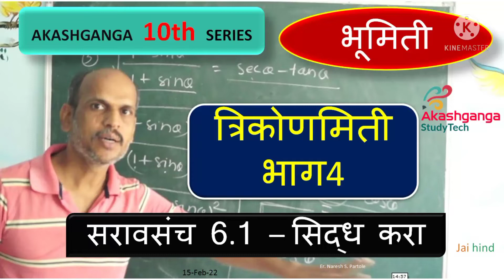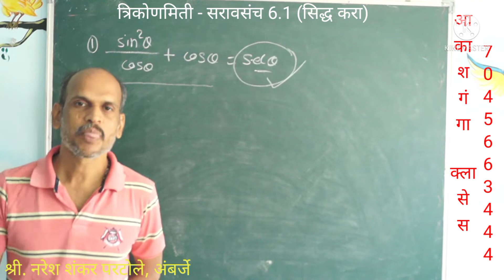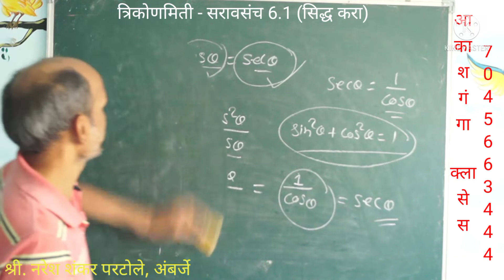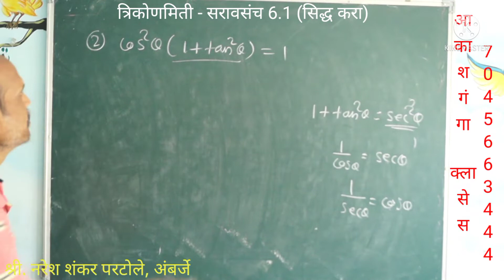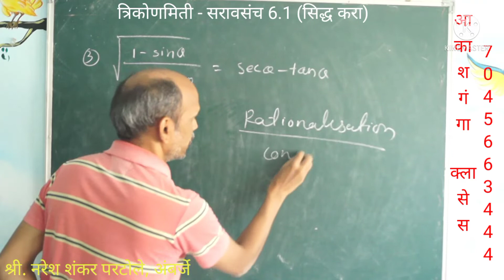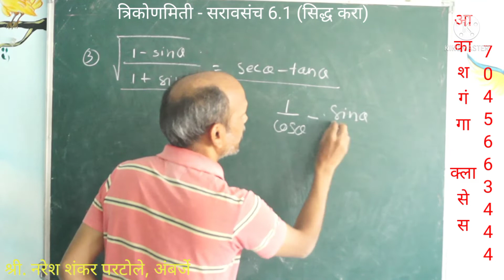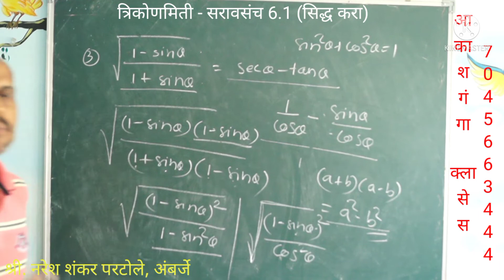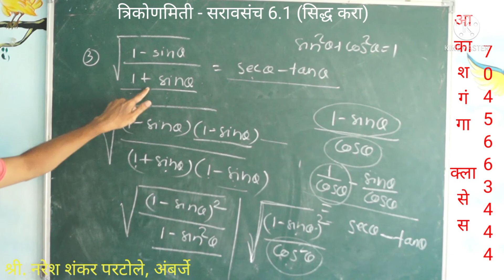त्रिकोणमिती - सरावसंच 6.1 || इयत्ता १०वी || भाग४ || Trigonometry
त्रिकोणमिती सराव संच 6.1, trikonmiti saravsanch, 10vi trikonmiti saravsanch, 10वी त्रिकोणमिती,
akashganga studytech, devyani the dirghika,dirghika knowledge ocean, महाटेट गणित, महाटेट भूमिती, स्पर्धा परीक्षा गणित, mahatet ganit, mahatet trikonmiti, 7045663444,